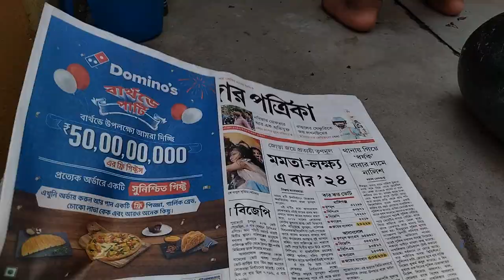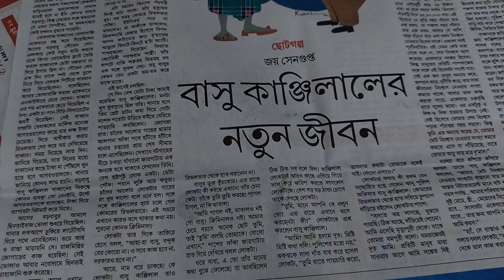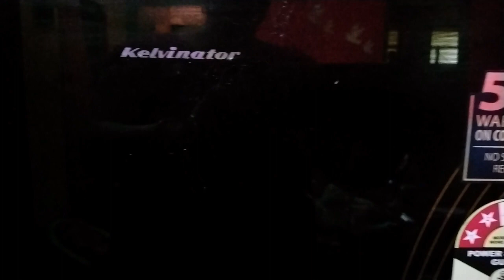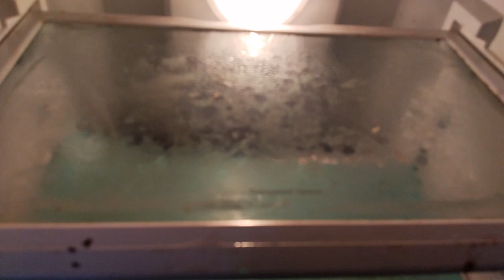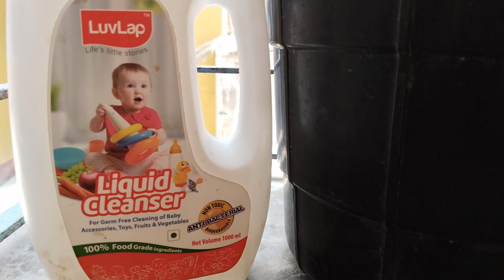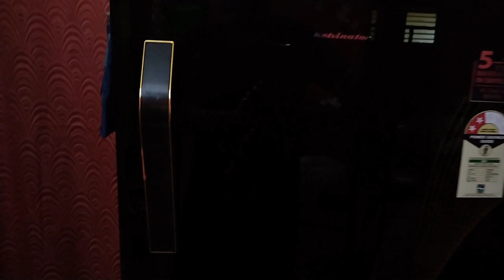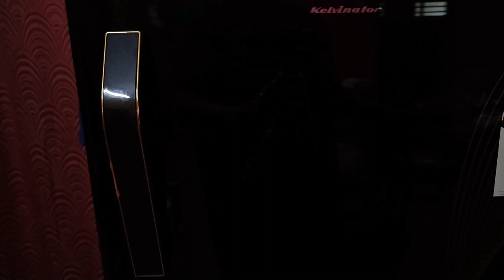Home Made Magical Formulae For Fridge Cleaning | How To Keep Clean Fridge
About this video:

Thanks for coming jiniya's Vlog. Indian Vlogger Jiniya. My channel is related to day to day life activity and Hindu culture. In my today's vlog  I will show Home Made Magical Formulae For Fridge Cleaning | How To Keep Clean Fridge | How To Clean Fridge

I thankful to my husband and my elder son for my motivation in this regards.

কী ভাবে আমি আমার বাচ্চার ত্বক উজ্জ্বল করি | How I brighten my baby's skin | Baby Skin Care Tips

Audio Source:
Youtube studio

TATAAAAAA.